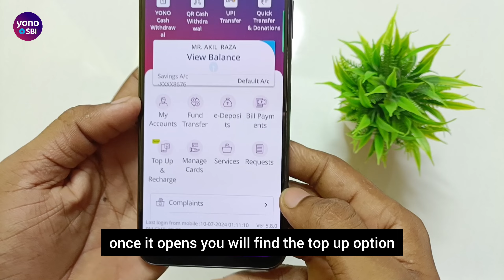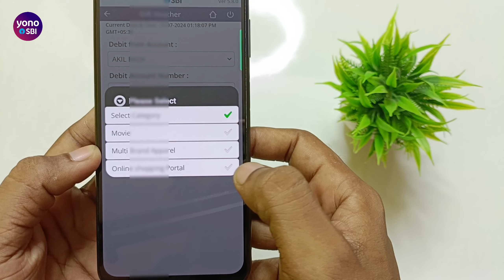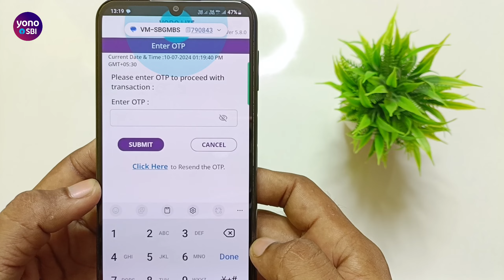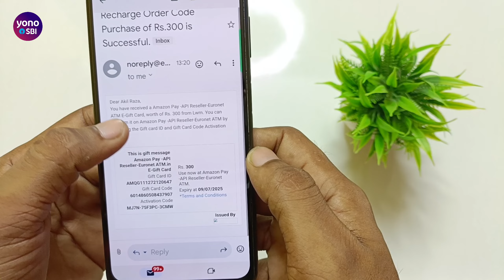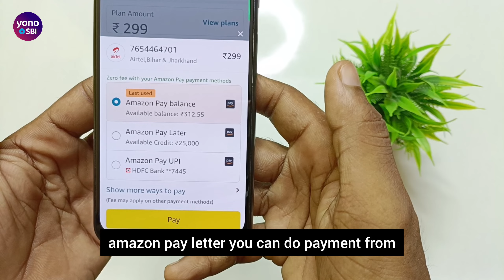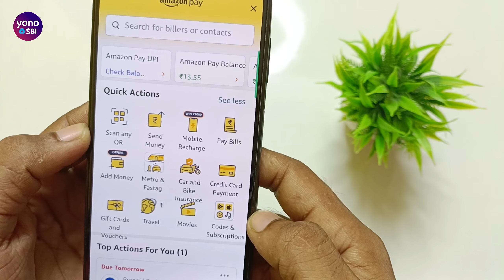yono sbi gift voucher create , sbi gift voucher create kaise hota hai